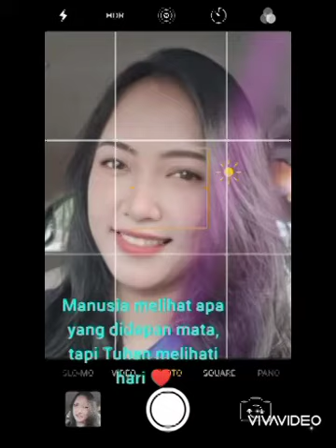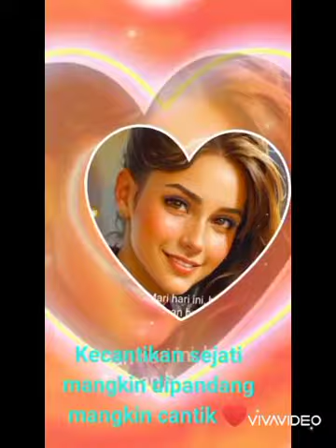Koes Plus Pop Jawa Melayu "Aduh Ngene Rasanye"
adungenerasanye#koesplus#popjawamelayu#legend @lietekhanhan1882